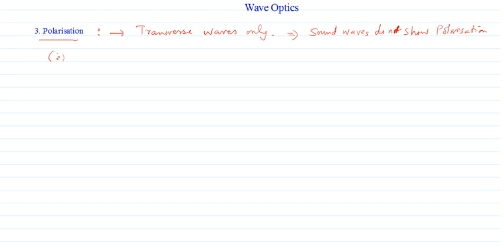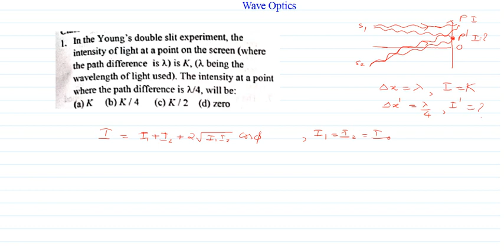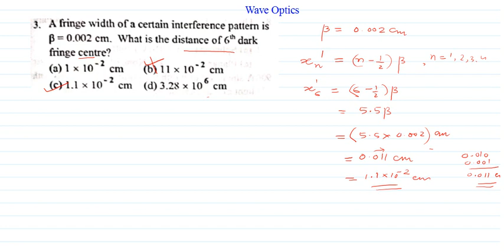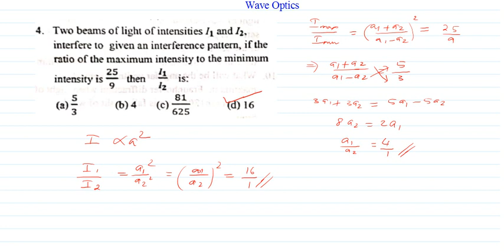Wave Optics Part 1